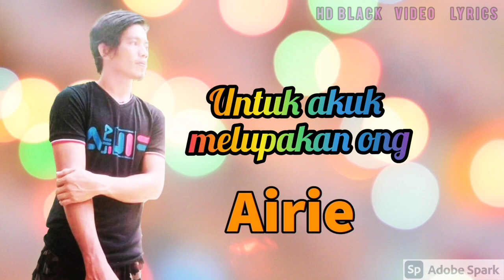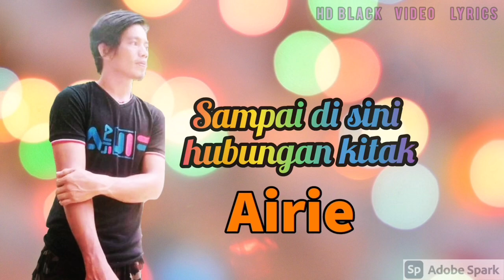LyricsVideo | AIRIE - MELEPASKAN ONG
Airie merupakan pendatang baharu, dari Suku Kaum Temuan. Berasal dari Kg Guntur, Negeri Sembilan. Lagu ini merupakan single pertama beliau, yang di rakamkan di FD Studio, milik FD Channel, yang berpengkalan di Puchong, Selangor.

Beliau berharap semoga lagu ini mendapat perhatian warga OA terutamanya, juga semua yang dapat mendengar lagu ini.

Video lirik ini, di hasilkan atas izin FD Channel, video official lagu ini, boleh di ikuti melalui link ini

lagu ini, akan mula release di ASYIKfm selewatnya pada penghujung Jun 2021, terus support industri muzik Orang Asli!